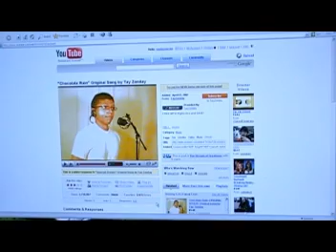Chocolate Rain - Traxxpad PSP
this is a Tay DeezNUTZ remix made exclusively on the Sony PSP with TRAXXPAD. check out